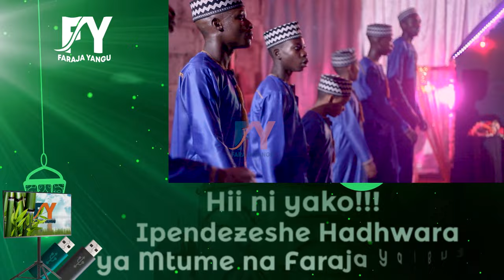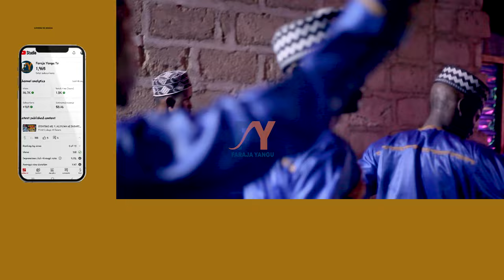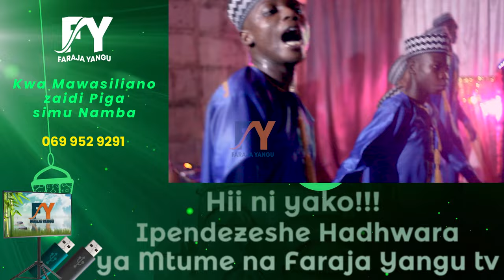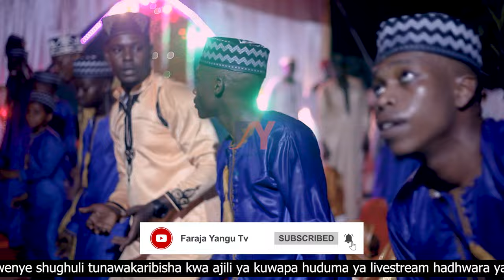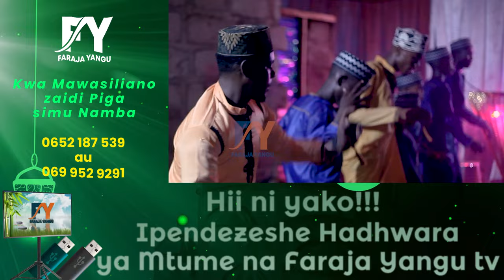JAMVI DAY, SWABILINA CHAMAZI vs MAARIFA KIBURUGWA NDANI YA VIWANJA VYA CHAMAZI, QASWIDA YA PILI